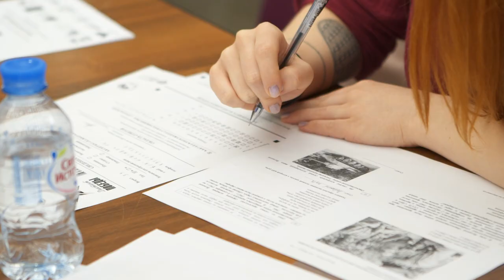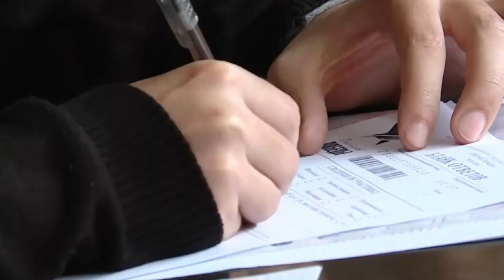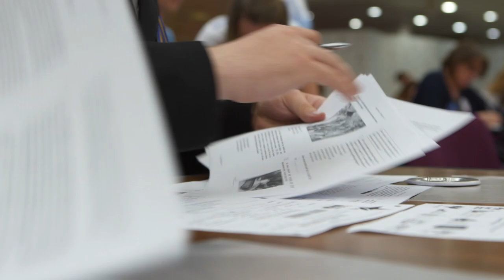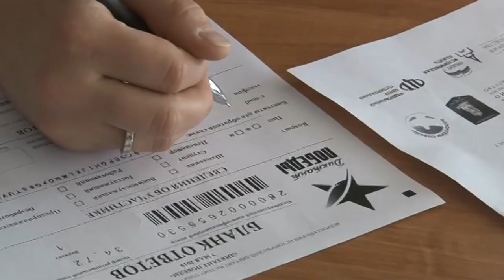Всероссийский исторический «Диктант Победы» прочитал 7 мая 2019 года С.Е. Нарышкин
Сергей Нарышкин: «Человечество не имеет права забыть о преступлениях нацизма»
Об этом говорил Председатель Российского исторического общества Сергей Нарышкин, обращаясь к участникам акции «Диктант Победы», собравшимся на центральной московской площадке проекта в Музее Победы.
Сергей Нарышкин, подчёркивая необходимость сохранения памяти о подвиге советского солдата-освободителя, процитировал знаменитое стихотворение Евгения Евтушенко «Хотят ли русские войны?»:
«Не только за свою страну
Солдаты гибли в ту войну,
А чтобы люди всей земли
Спокойно ночью спать могли».
Именно задаче сохранения исторической памяти, а также просвещения и побуждения к изучению истории Великой Отечественной войны был посвящён прошедший сегодня в 23 странах мира Всероссийский исторический «Диктант Победы». Акция, которая состоялась впервые, даёт возможность всем желающим проверить свои знания об этом трагическом периоде нашей истории, узнать новую информацию о подвигах предков.
Председатель РИО отметил, что само понятие «Великая Победа» включает в себя несколько очень важных смыслов и истин. Прежде всего – это бесконечная горечь в отношении миллионов погибших, раненых, миллионов искалеченных судеб наших сограждан. Кроме того, «это великая гордость за нашу страну и наш народ, который нашел в себе силы сломать и победить систему, основанную на бредовых идеях о расовом превосходстве одной расы над всем миром, – сказал он. – Это понимание, что нашу Победу даже сегодня нужно защищать от фальсификаторов». Победа достигнута участниками Великой Отечественной войны, но «это и победа всех послевоенных поколений, в том числе и нашего поколения, и всех тех, кто будет за нами». Обращаясь к ветеранам самой кровопролитной войны в истории человечества, Сергей Нарышкин подчеркнул, что их подвиг бессмертен: «Он является для нас одним из самых главных нравственных ориентиров».
Также Сергей Нарышкин выразил надежду, что этот новый общественный проект будет способствовать увеличению интереса граждан при обращении к исторической литературе, семейным архивам, образовательным интернет-порталам, и уточнил, что все участники сегодняшнего диктанта – это добровольцы, которые принимают участие в акции по собственной инициативе. «Мы верим, что участников акции будет всё больше и больше», – сказал он в заключение. Планируется, что мероприятие станет ежегодным.
Историческая акция, организованная в рамках проекта ВПП «ЕДИНАЯ РОССИЯ» «Историческая память», состоялась на более чем 1300 площадках в России и 46 площадках в 23 зарубежных государствах. Кроме того, проверить свои знания можно было и онлайн на сайте проекта.
Депутат Государственной Думы Александр Хинштейн, координатор партийного проекта «Историческая память», отметил высокий интерес к акции. «Это свидетельствует о том, что такой формат востребован и интересен людям как в России, так и за её пределами», – сказал он. Организаторы рассчитывают, что в следующем году, когда будет отмечаться 75-летие окончания Великой Отечественной войны, в акции примет участие ещё больше людей. Как подчеркнул Александр Хинштейн, очень важно, что сама акция не имеет политических мотивов.
«Интерес к акции значителен, потому что история – это то, что всех нас объединяет, – полагает депутат Государственной Думы Ольга Баталина. – Накопленный поколениями исторический опыт – это центральный стержень, который является основой нашего уникального, культурно-исторического кода. Это то, что делает нас нацией». Организаторы диктанта стремились к тому, чтобы Великая Отечественная война не стала просто страницей в учебнике истории, а напротив, чтобы она оставалась, как и прежде, страницей жизни каждой семьи.
Народный артист РСФСР Михаил Ножкин, также принимавший участие в церемонии в Музее Победы, надеется, что участники диктанта «откроют для себя огромное количество неизвестных моментов об этой войне и заинтересуются всеми прошлыми войнами». «Мы должны знать историю, потому что без прошлого нет будущего. Чем меньше мы знаем прошлого, тем туманнее наше будущее», – уверен он.
Старт диктанту в Музее Победы дал генерал-полковник в отставке Борис Уткин – участник Сталинградской битвы и сражения на Курской дуге, участник парадов на Красной площади 1941-го и 1945 года, почётный профессор Академии военных наук. «Диктант Победы» не влияет на поступление в вуз или на работу. Как сказал ветеран, это диктант «на наши убеждения». «Историком человек может не быть, гражданином, тем более – патриотом, быть обязан каждый житель нашей великой страны», – подчеркнул Борис Уткин.
Организаторы акции – Российское историческое общество, ВПП «ЕДИНАЯ РОССИЯ», Российское военно-историческое общество, Всероссийское общественное движение «Волонтёры Победы». Итоги акции будут опубликованы на портале диктантпобеды.рф в День России – 12 июня.